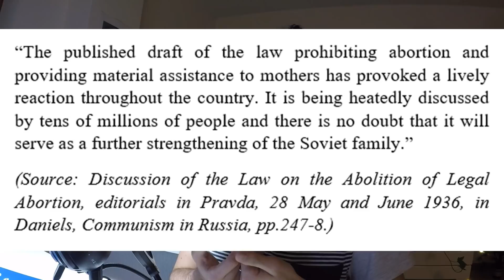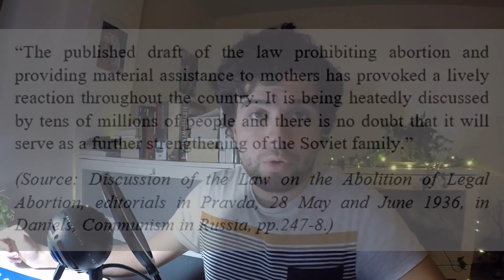My problem with certain Socialists (regarding BadMouseProductions, TheFinnishBolshevik, etc.)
Promotion Code: SPICYBLITZ

I do realize socialism is used as a catch-all term but in this video I am specifically targeting Western Marxists, who I find inconsistent in their thinking and devout so much energy to things that make their ideology unpopular. As you all know I am not a communist but I am willing to debate people in a rational way. Some may highlight some inconsistencies in my own thinking, but before you comment, let me address this. I am arguing that Marxists are selective in picking which regimes they legitimize based on the amount of contemporary evidence they deem worthy. The reason many don't criticize the Soviet Union is because journalistic ventures were much more restricted than in places like in Venezuela, and obviously the advent of new technologies has made it much harder to limit the movement of information. That being said, there is Soviet archival information, interviews, and statistical inconsistencies that bring to light some of the more illiberal moments of the regime. I just think the narrative is very prone to confirmation bias or subjectivity and I truly think this stems from the fact that Marxist tried branding itself as scientific- albeit being a political theory and an economic theory.

My arguments go this way:

- Marxists in the West tend to be selective in which regimes they consider Marxist.
- Marxists in the West try too hard to legitimize everything about Marxist regimes (Mao, Stalin, etc).
- Marxists in the West apply an 'indirect consequence' approach to analyzing other regimes, however they do not apply the same thinking to Marxist regimes. (For example, alcoholism and housing shortages did exist in the Soviet Union)

These are very generalized points of course, but I couldn't help but to post this because I noticed that socialists from former Yugoslavia seem to have a much more honest and objective approach. This could be because of the Tito-Stalin split however China also split with the Soviets in 1960's, so I don't think that warrants the discrediting of their perspective.

I hope you all take this as an active and engaging debate, rather than slander. I am simply voicing something that has bothered me a little.

Also, I don't consider myself socialist as I do not buy into the historically materialist analysis of history, however I do believe in a combination of a free market with integral welfare structures.

My various books...
The rise and fall of the Soviet Union by Richard Sakwa (Pravda)
(I don't really like the Telegraph which is why I varied my sources)
The rest is simply my gathered knowledge from doing history videos